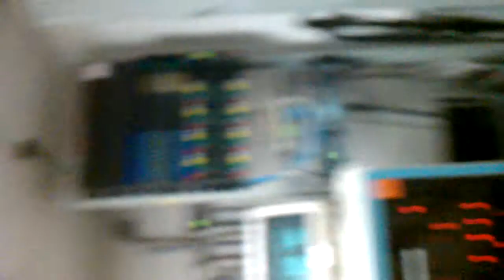Cody v.s. Mothra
Cody has a dirty little secret. He is DEATHLY afriad of moths (mottephobia)! As I was leaving for work, I found a docile tiger moth sitting on the fence by my back door. I thought; "how sweet," - Cody would love to meet this little guy. I bagged it up and brought it in to work with me. This video documents the hillarity that ensued as a grown man totally lost it over this sweet moth. Also take notice of the vacuum incident in the end. Took a shot to the boys!